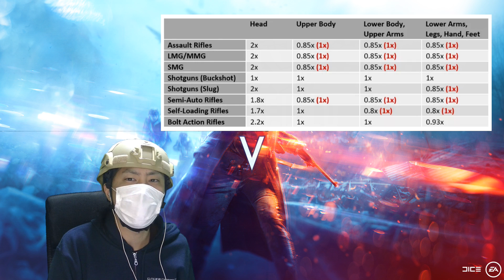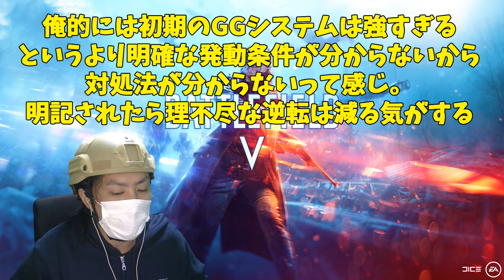【BF5】TTK/TTD実装とGGシステム緩和化の件【BFV 実況】#32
BF5 - BFV - 実況
賛成or反対派は永遠に分かり合えないのだ…ゴゴゴゴゴ　だから意見提出してDICEに委ねるのだ

まぁ難しいですよね～人間って良い時は特に言わない（もしくは軽く言う）けど悪くなったら言う（もしくはめっちゃ言う）から改善（or反対）派の声が届きやすいんでしょうなぁ。ワイも居酒屋でバイトしてた時に、美味しい時は何も言われてなかったけど味を改善したら「味変えんな」って言われまくってた店長を思い出したわ（）

しかしまさに賛否両論ですねぇ…TTKに関してはヘッド倍率変わってないしTTK遅くなったら猛者がより猛者になれるので猛者にとっては嬉しい改善かも。まぁTTK遅くなってVGO腰撃ちぶっぱロマンぶっしゃープレイがなくなったの悲しみ。まぁGGシステムは入った事を公にしてなかったので批判倍増したんでしょうが、俺的には前は強すぎたがシステムの条件がもっと明確に欲しいなって思う、今よりもっと適正に歩み寄れるとも思う